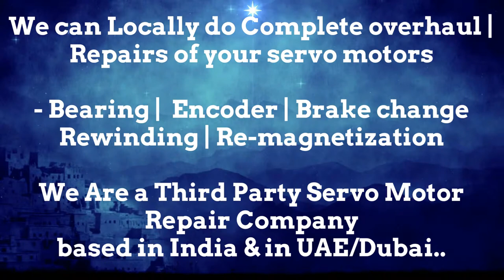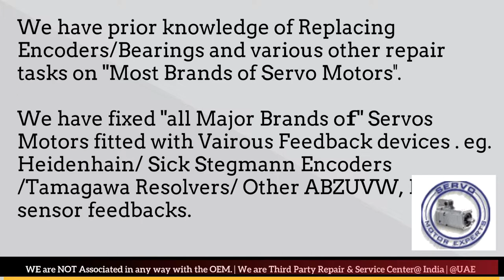Cincinnati Acramatic Siemens servo drive failure causes servo motor Resolver encoder problems